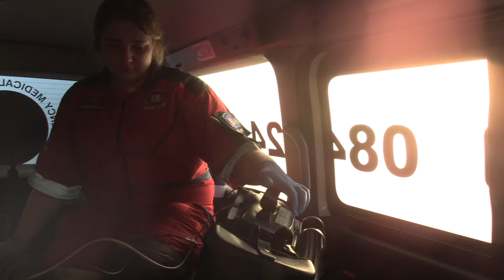Fighting Chance: Nicola van Zyl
Every paramedic has experienced the pain of not being able to save a patient’s life. When the odds are stacked against you, even your best might not be enough. But sometimes even if the outcome might look dire, you push through to give the patient a fighting chance.